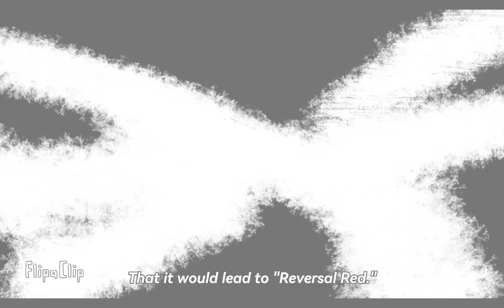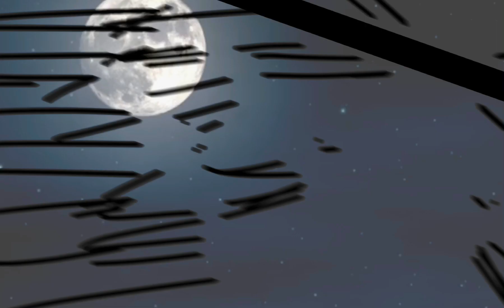Animator Showreel: Benleafz 2023-2024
Animations consisting of One punch man and Jujutsu Kaisen.